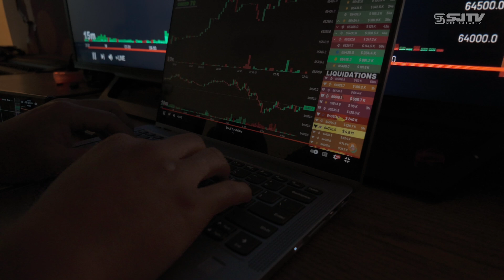Solo Filmmaking VLOG Ep : 001